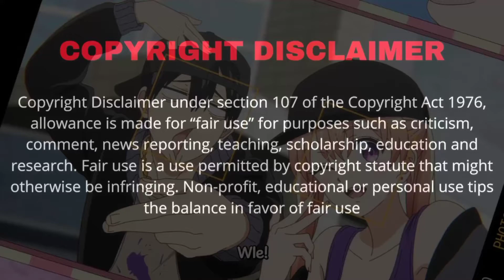Overlord Season 4 Episode 9 Reaction Mashup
Support Reaction Channel!!